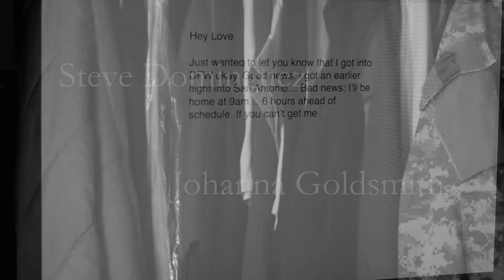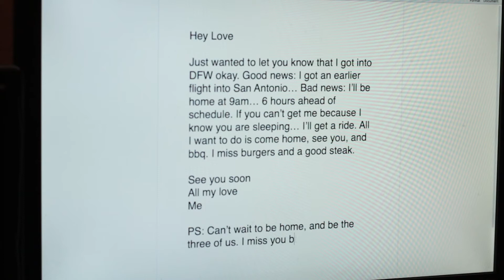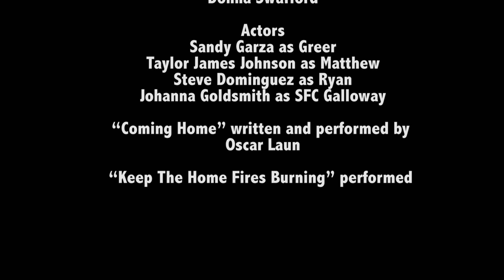Homecoming (Short)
A soldier comes home to his family.